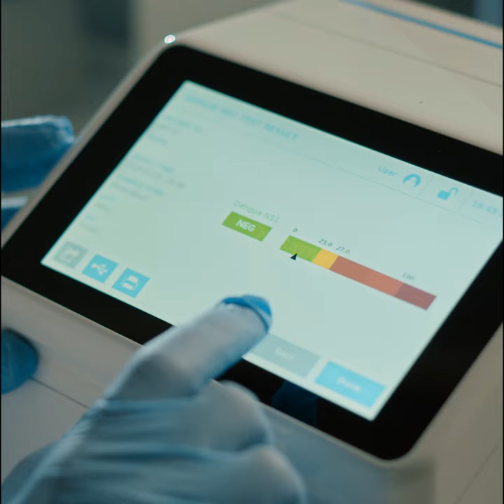Marco Donolato & team - Magnetic nanoparticles to diagnose disease (short)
More about exceptional inventors and the European InventorAward organised by the European Patent Office: inventoraward.org